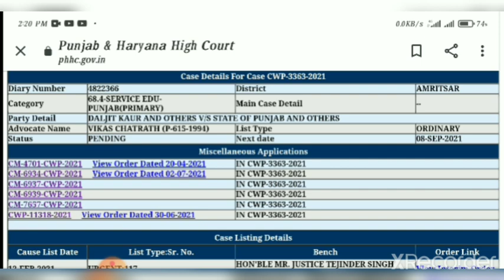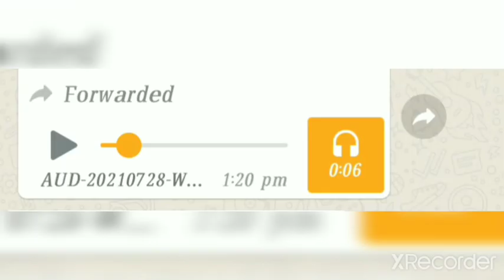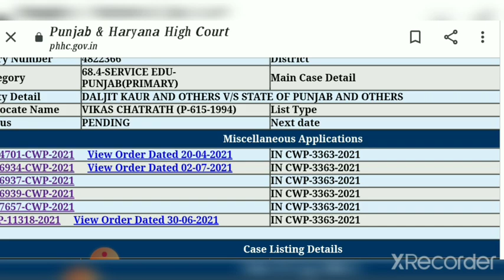ETT 2364 COURT CASE UPDATE / 28 JULY 2021 HEARING UPDATE / ETT 3363 MAIN CASE / ਕਦੋਂ ਹੋਵੇਗਾ ਹੱਲ ?